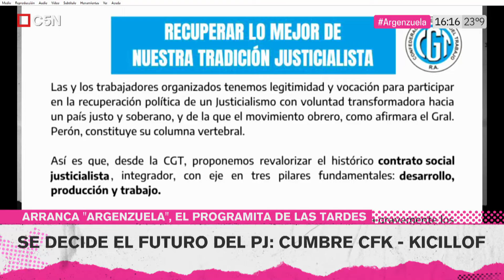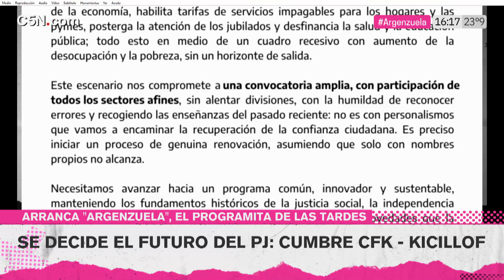La CGT aseguró que "NO es con PERSONALISMOS que vamos a RECUPERAR la CONFIANZA ciudadana"